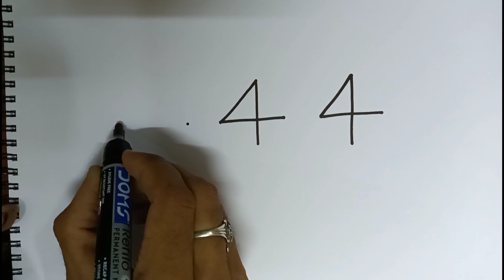444 To Castle Drawing|| Step By Step| Balaji Arts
How To Draw Castle Drawing Step By Step